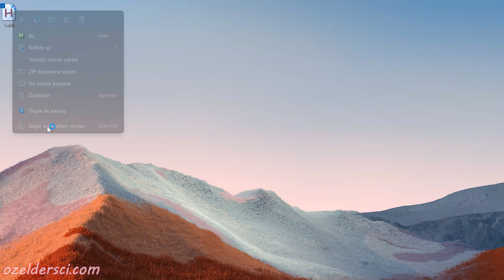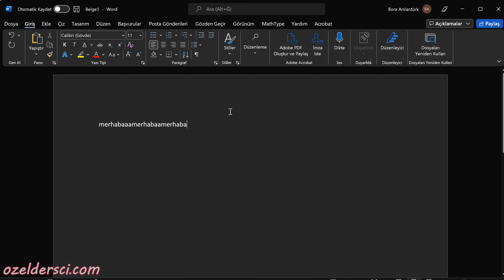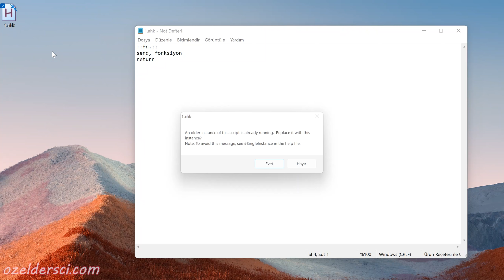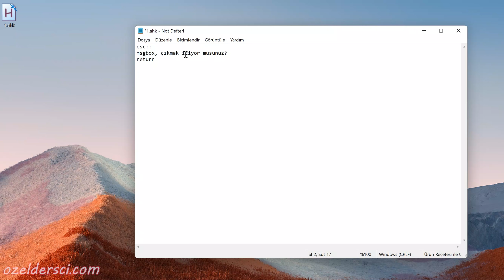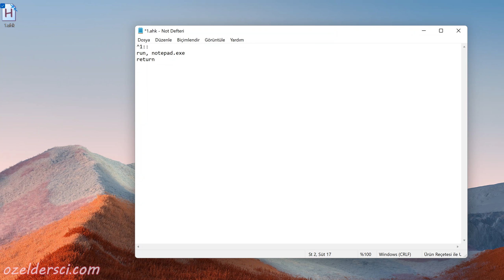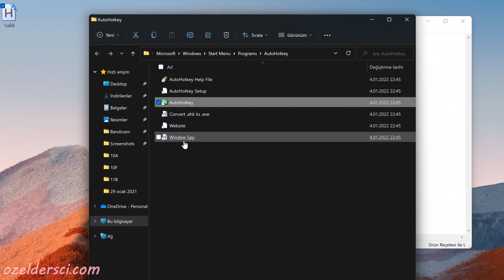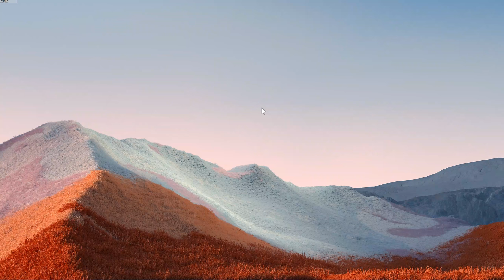AHK dersleri 1 "ctrl + kısayollar, metin yapıştırma kısayolları, program kısayolu"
AutoHotkey programı ile kısayol programlama

pdf annotator objeleri gömme, pdf annotator melt, pdf annotator melt annotation, notları kalıcı hale getirme